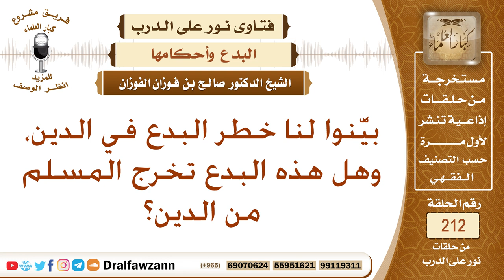البدعة، وأقسامها – الشيخ صالح الفوزان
نص السؤال: بيَّنوا لنا خطر البدع في الدين، وهل هذه البدع تخرج المسلم من الدين؟
السيرة الذاتية :
للاشتراك في قناة الشيخ صالح الفوزان

رئيس الفريق
لمشروع كبار العلماء